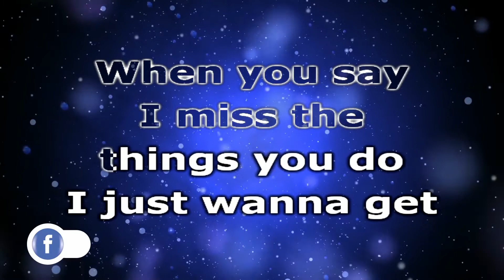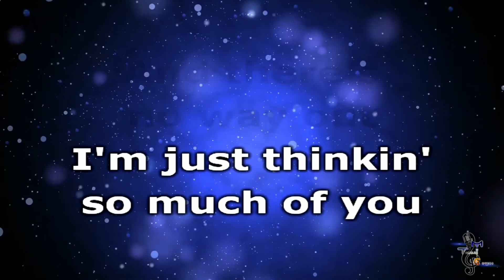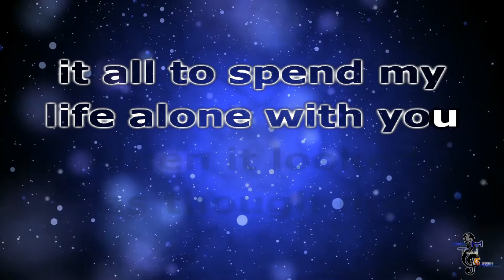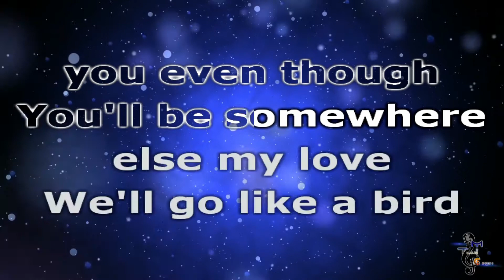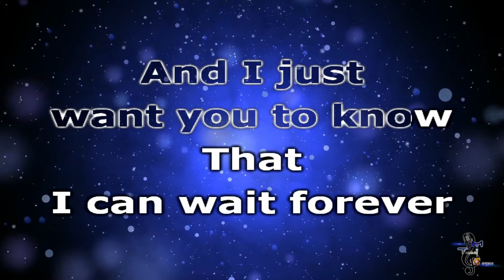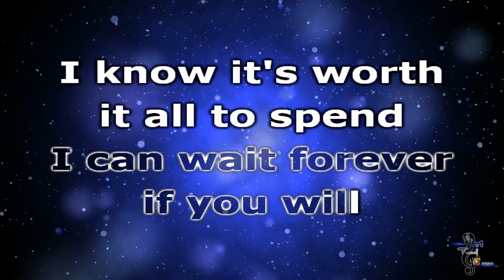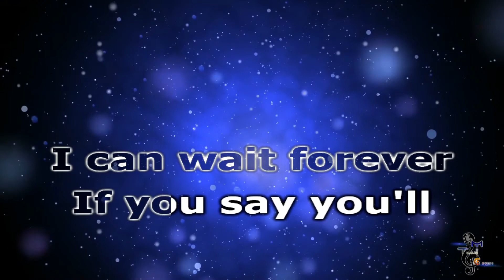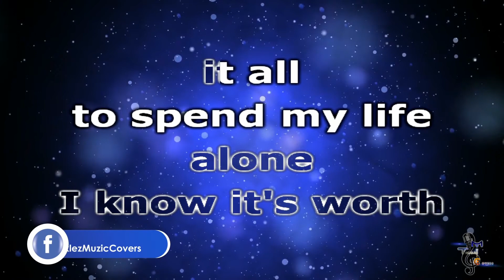Female Version (w/twist) - I Can Wait Forever KARAOKE